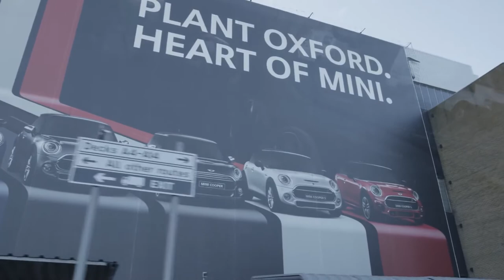Classic Mini ¦ Explore MINI Plant Oxford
Plant Oxford employee Mike Darley’s passion for MINI started as a child. Learn about his Classic Mini restoration project and how working at MINI is a lifestyle.